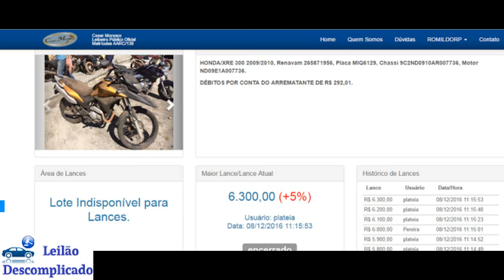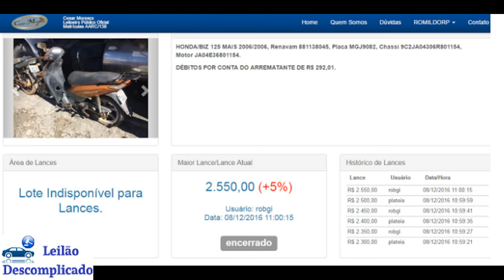Leilão de Motos, Tem XRE, CB300, TWISTER, BIZ, CG Fan , XTZ, FAZER. Leilão Judicial de Motos